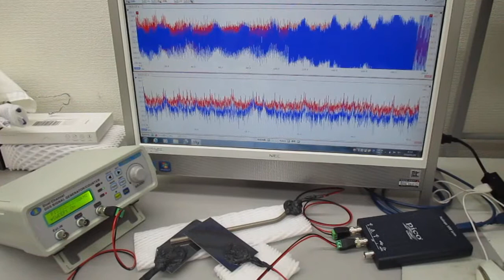チタン製ストローを利用した、超音波伝搬制御実験（超音波の伝搬特性テスト）